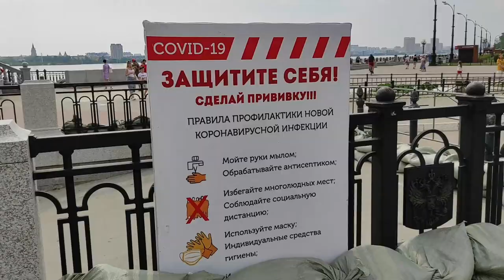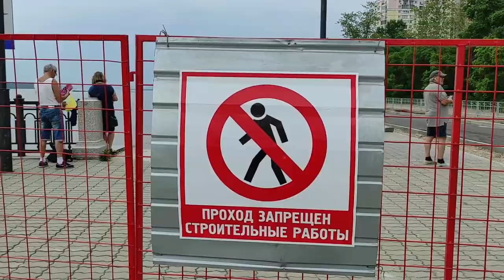Наводнение 2021. Благовещенск. Вся правда.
Сегодня у нас обзор наводнения на Дальнем Востоке 2021 года. Только актуальная информация на данный час. Паводок потихоньку подходит к городу Благовещенск. Поэтому расскажу я вам как терпим мы от наводнения, и как терпит наводнение от нас. Вся правда из первых рук и ног.